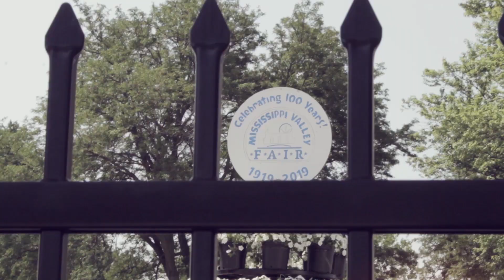Mississippi Valley Fair 2022 - August 2-7, 2022!